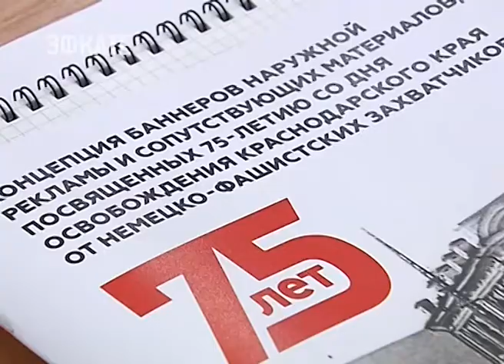На Кубани готовятся к 75-летию освобождения региона от немецко-фашистских захватчиков